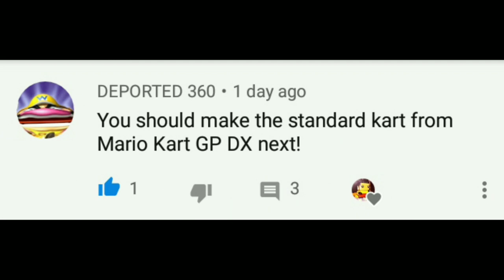Lego Mario Kart Arcade GP DX MOC... BUT I FAILED